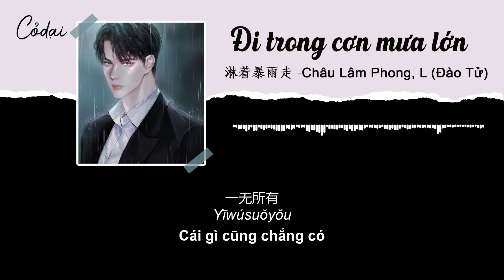[Vietsub + Pinyin] Đi trong cơn mưa lớn - Châu Lâm Phong, L(Đào Tử) / 淋着暴雨走 - 周林枫, L(桃籽)